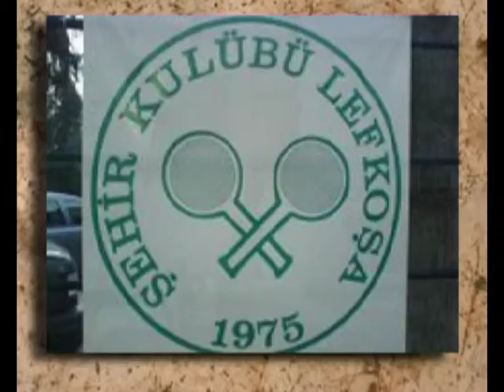Dr. Erdoğan Mirata